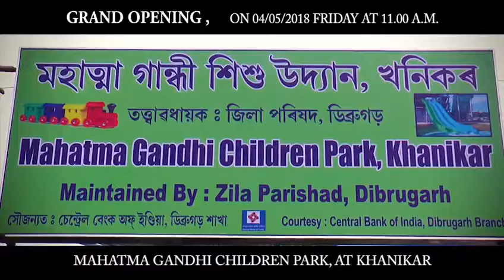Renovated Khanikar park will be inaguarated today